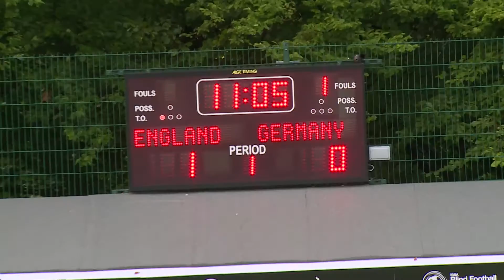Roy's Story (Short)